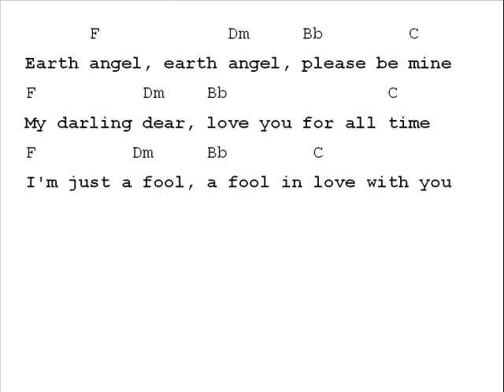Marvin Berry and the Starlighters Earth Angel Chord Chart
Chord Chart for Earth Angel by Marvin Berry and the Starlighters